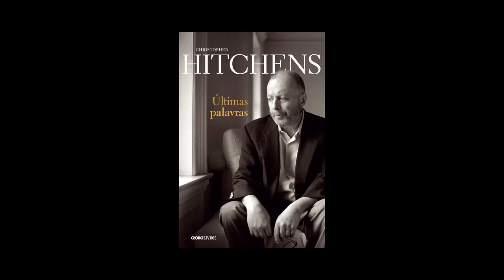ÚLTIMAS PALAVRAS - CHRISTOPHER HITCHENS 09 POSFÁCIO DE CAROL BLUE